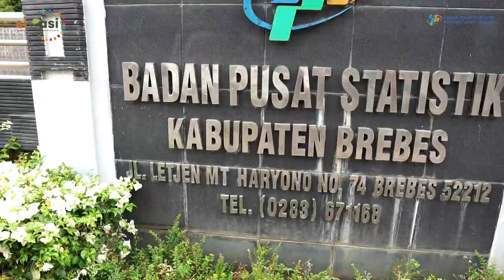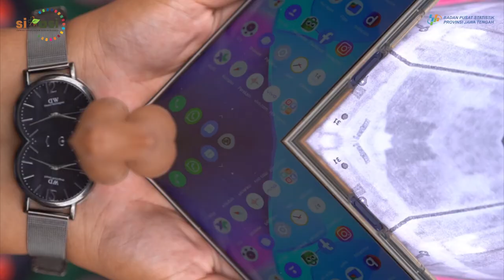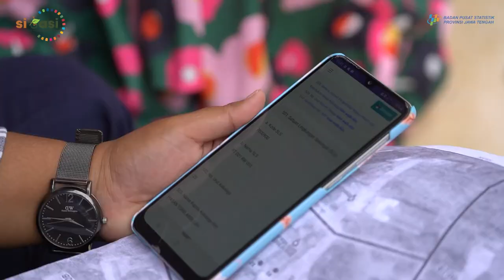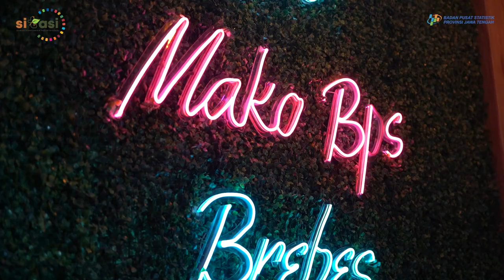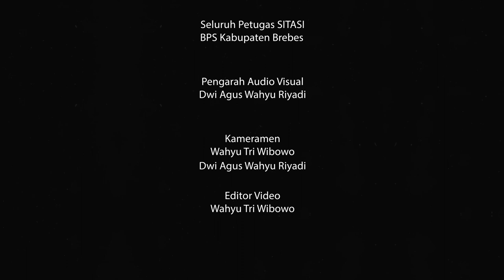SITASI2021, Untuk Wujudkan Indikator Pertanian SDGs Yang Berkualitas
SITASI2021 BPS Provinsi Jawa Tengah